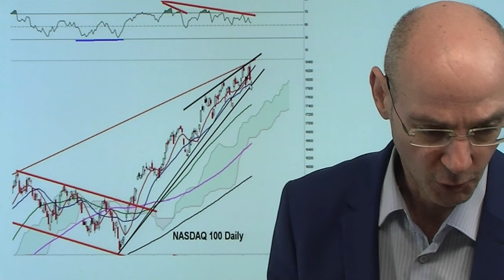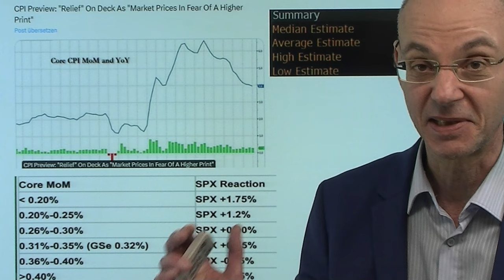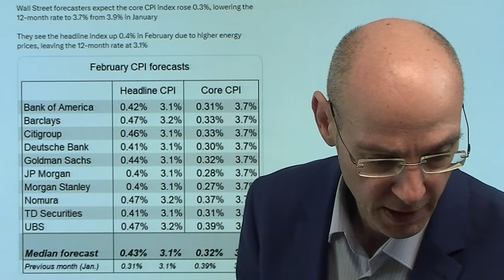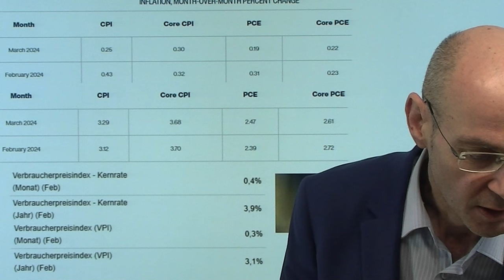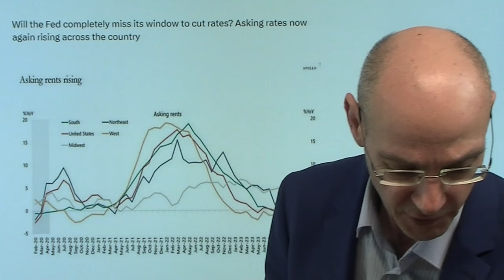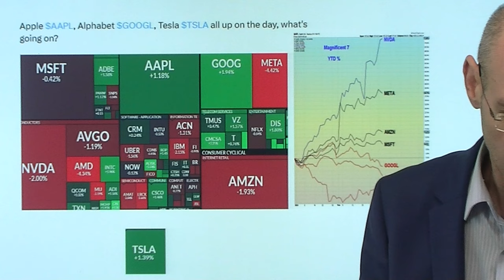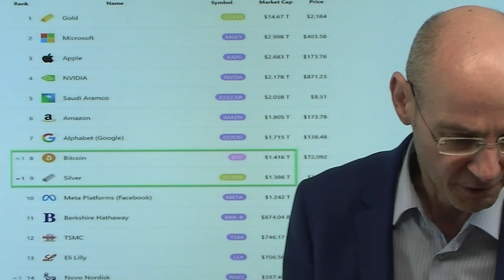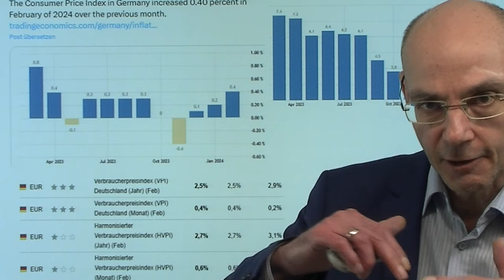Vor Daten zur US-Inflation: Viele Märkte an Kipp-Punkten! Videoausblick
Hinweis aus Video:

1. US-Inflation wird Fed nicht zu Zinssenkungen animieren

Vor den heutigen Daten zur Inflation in den USA (13.30 Uhr deutscher Zeit) sind viele Märkte an wichtigen Kipp-Punkten: so der US-Leitindex S&P 500 wie auch der Nasdaq 100, die derzeit mit dem Halten ihres seit Ende Oktober bestehenden Aufwärtstrendkanals kämpfen. An einem wichtigen Kipp-Punkt auch die Rendite der 10-jährigen US-Staatsanleihe sowie auch der Dollar-Index. Das deutet darauf hin, dass mit den heutigen Daten zur US-Inflation eine Richtungs-Entscheidung fallen könnte bzw. dürfte. Bislang hat die durch die KI-Euphorie getriebene Nvidia-Rally die Entäuschung darüber kaschiert, dass die Zinsen in 2024 wohl viel weniger sinken werden als erwartet - aber Nvidia hat in den letzten beiden Handelstagen mehr als 8% verloren..